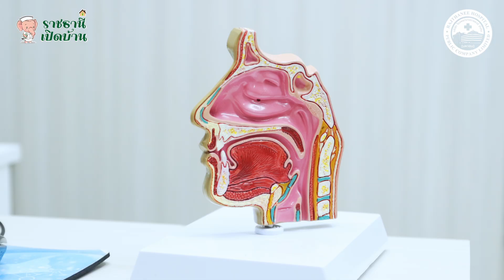ราชธานีเปิดบ้าน l EP.25 l พาชมคลินิกรักษาคนโสด! (โสต ศอ นาสิก)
พี่เอ พี่นัท พร้อมแล้ว 😁
พาเปิดบ้าน โสต ศอ นาสิก
มารู้จักคลินิกโสต ศอ นาสิก
ที่พร้อมดูแลทุกปัญหาหู คอ จมูก
แบบใกล้ชิด บริการดีๆ ที่คุณไว้วางใจได้
ที่โรงพยาบาลราชธานี อยุธยากันนะคะ
ติดต่อคลินิกโสต ศอ นาสิก